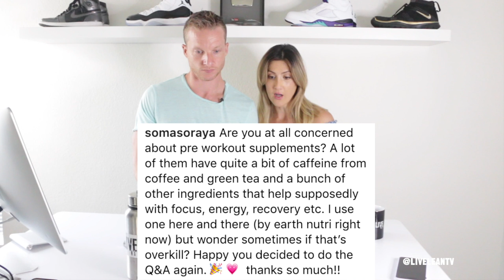Carb Backloading | Too Much Protein | Family AskLiveLeanTV Ep. 060 | LiveLeanTV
Welcome back to our AskLiveLeanTV Q&A show. To get any of your questions answered on the show, post them on social, tag @LiveLeanTV, and use

Question Timestamps:
✔ 1:36 How do you keep your relationship thriving with 2 young ones and busy careers?

✔ 4:49 I currently have 45% of my macros coming from protein. Is that too much? I’m seeing results but I’m concerned about kidney damage. I consume 1800 calories per day, so protein is roughly 200 grams.

✔ 7:10 Are you at all concerned about pre workout supplements? A lot of them have quite a bit of caffeine from coffee and green tea and a bunch of other ingredients that help supposedly with focus, energy, recovery etc. I use one here and there (by earth nutri right now) but wonder sometimes if that’s overkill? Happy you decided to do the Q&A again. 🎉💗 thanks so much!!

✔ 10:19 Where did you guys get your nutrition training ? I want to take an actual course to help my patients 💜. Also, just a thankful moment to Jessica and formula X. I’m on week 2 on seeing so much progress already. You guys really are who I go to for fitness workout because they work. Also ... I love how short it is lol.

✔ 14:05 What are your thoughts on carb backloading for experienced lifters/gym junkies?

✔ 15:24 Which Live Lean program is the best for a 55 year old woman. I just do exercises but then fall off the wagon for a year, gain some weight, and don't know how to go back or how to start again.

✔ 18:19 Which supplements (if any) do you think are necessary to take on a daily ( or cyclic) basis?

✔ 20:20 How often is too often to enjoy a glass of wine or a beer? 🥴

✔ 23:22 Who let @bradgouthro make a feature wall out of trainers???!